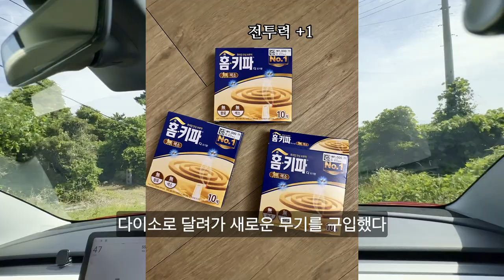ENG)보더콜리 레오와 제주도 한달살기 EP. 03 우린 정말 행복해요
제주도에서 바쁜 하루하루를 보내고 있는 레오와 나의 이야기